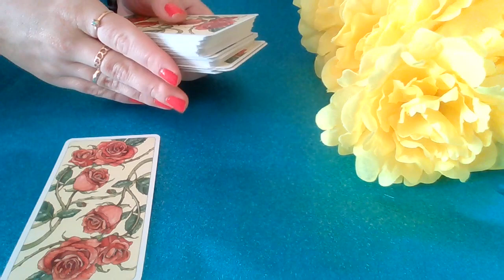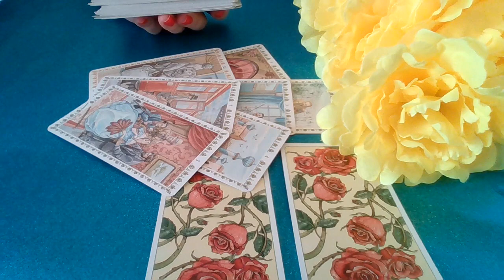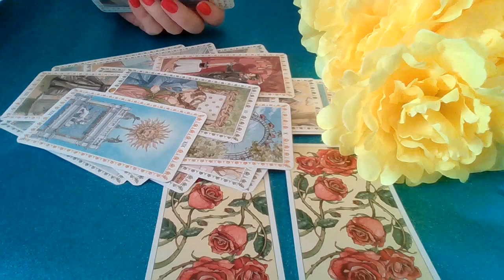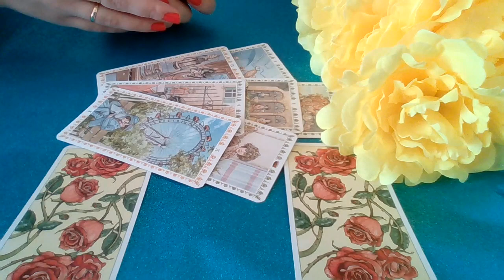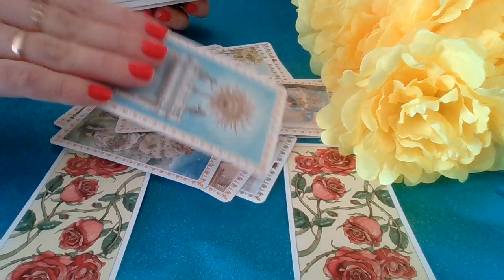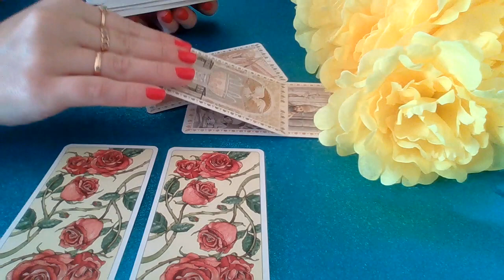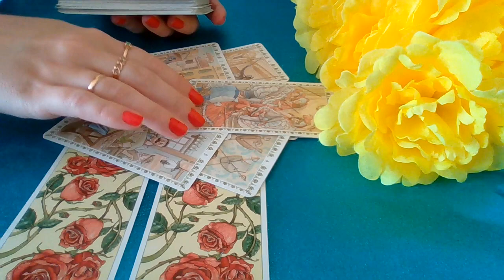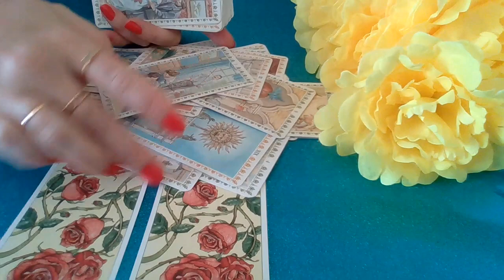WHAT is 🤔HE THINKING about ME RIGHT NOW❓❤️🔮 PICK-A-CARD🔮❤️pickacard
⏰Timestamps:

🧨 - beginning

🎉 - 05:34

🎈 - 10:55